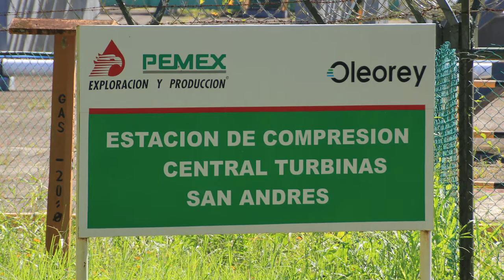Pemex Estación de Compresión San Andres, Veracruz, MX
Pemex
Estación de Compresión San Andrés
Papantla, Veracruz, Mexico
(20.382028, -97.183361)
Filmado 27/10/2017

Pemex
San Andrés Compressor Station
Papantla, Veracruz, Mexico
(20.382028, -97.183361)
Filmed 10/27/2017